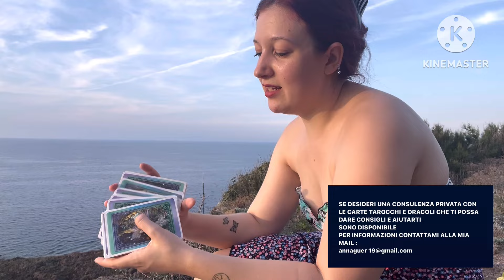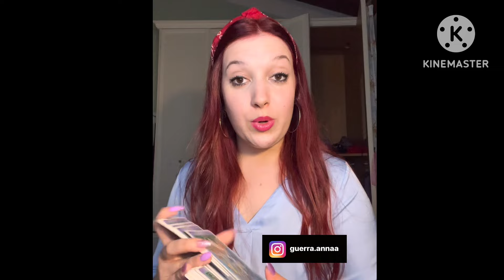VERGINE ♍️VI STUZZICATE continuamente ma VI AMATE … sappi che TROVERAI LE RISPOSTE AI TUOI PERCHÉ 💙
PER CONSULTI PRIVATI CON LE CARTE 🎴
contattatemi alla mia mail

Contattami pure ☀️☀️